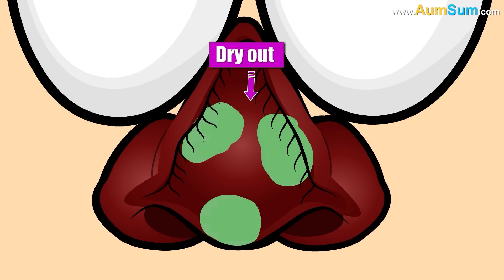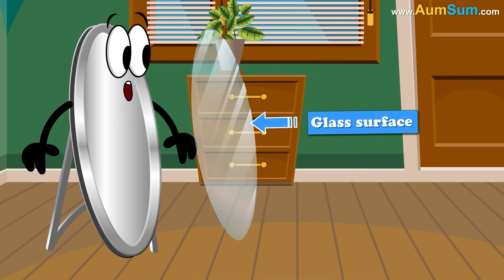What are Boogers? + more videos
What are Boogers?
I Know! I Know! They are my Friends!
Oh AumSum!
In order to understand Boogers, we need to first learn about mucus. Mucus is the slimy, sticky substance which is produced by tissues in our nose, mouth, sinuses, throat as well as our digestive tract.
Mucus helps catch harmful viruses, dirt, germs and pollen and thus protects our lungs.
Tiny hairs inside our nose called cilia move the mucus along with the trapped stuff towards the front of our nose. Now when we sneeze or blow our nose, the mucus comes out. If some mucus along with the debris remains in the nose, then it starts to dry out and clumps together and finally becomes a Booger.